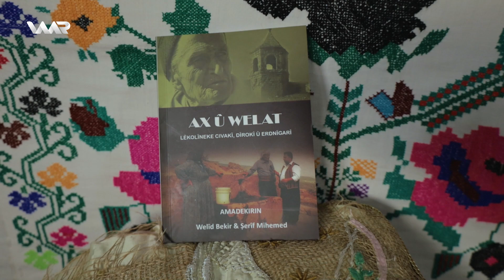Landik - Xeleka 33 | لاندك - خەلەكا ٣٣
Landik - Hunera Efrînê | لاندك - هونەرێ عەفرینێ